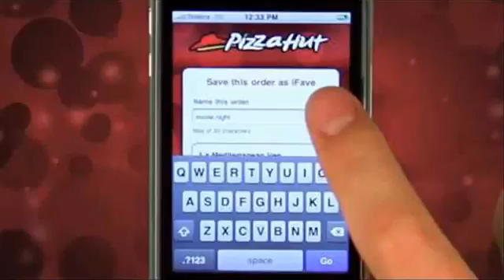CRICKET LEAGUE HD IP